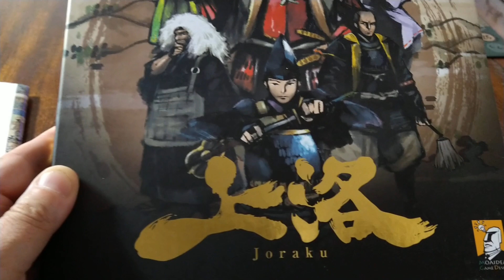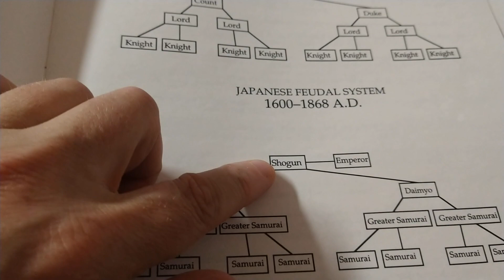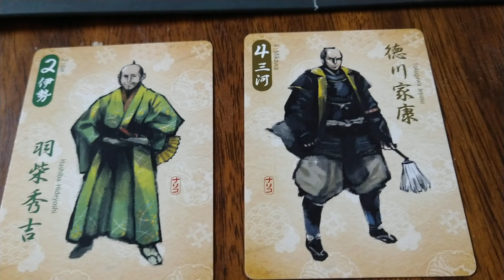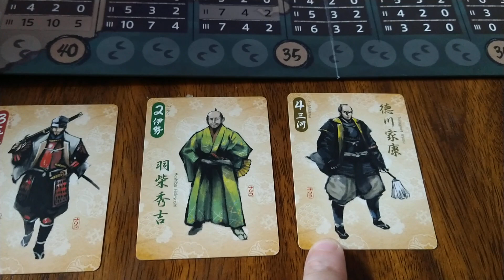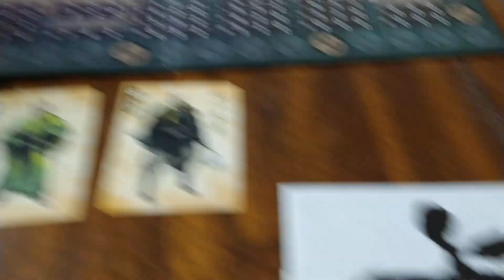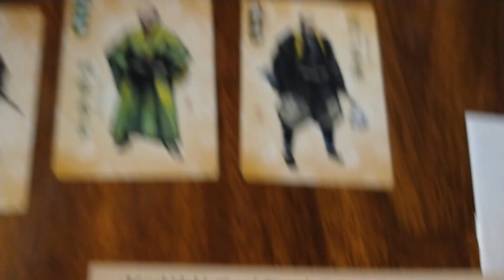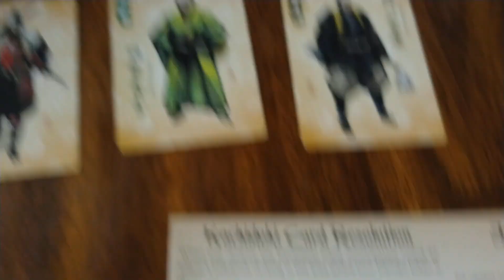Joraku Deluxe Edition Unboxing and Historical Background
Moaideas Game Design, Joraku, Kyoto, Japanese themed games, unboxing, historical background, Ashikaga Shogunate, Joraku Deluxe Edition